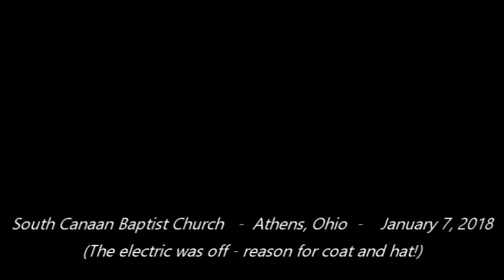South Canaan Baptist Church Jan. 7, 2018